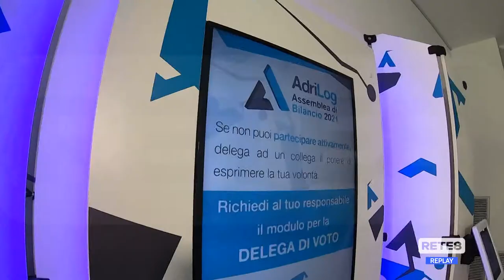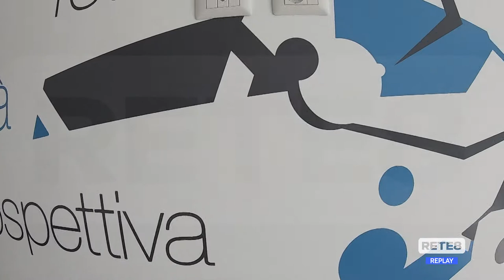Logistica San Salvo - Adrilog, fatturato in crescita nonostante la pandemia